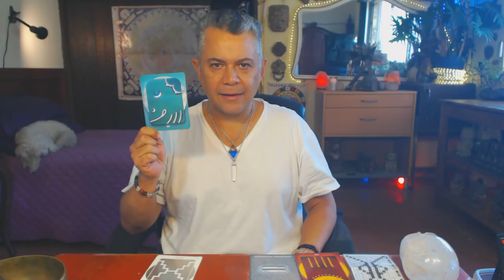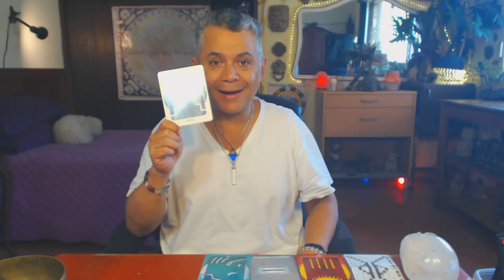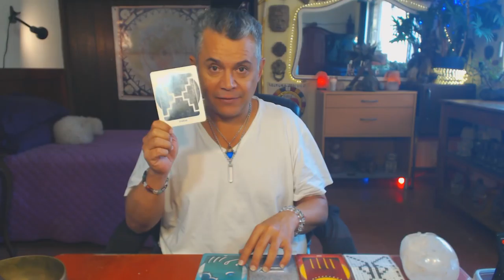Perro Planetario. Sabado 17 Febrero 2018. Lealtad. Kin 10 - FactorMaya.com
Perfeccionamos para confiar en nuestro camino, siendo leales a nosotr@s mism@s. La única y verdadera lealtad, es hacia nosotr@s. Quizas el camino se puede sentir solitario, nunca estamos sol@s, nuestr@s compañer@s de camino se acercan cada vez mas para apoyarnos. Evitar crear relaciones coodependientes. Confiar que nada nos va a faltar. Agradecer.